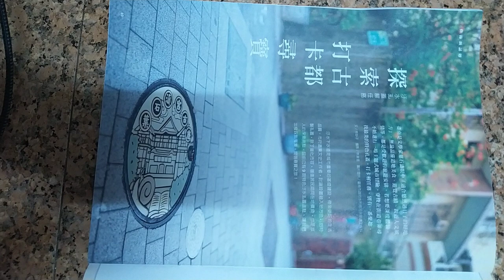VID 2023#TAINAN 悠活臺南 旅遊觀光景點 臺南四百年 相關活動文宣#全國運動大會文宣 b